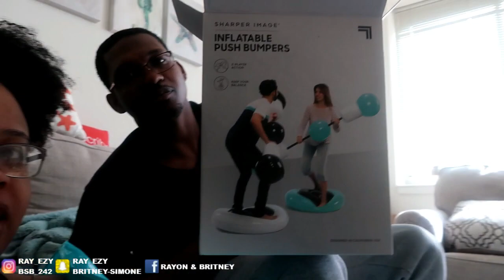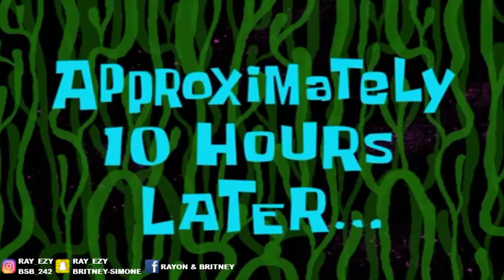Couples Push Bumper Challenge!!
Introducing the push bumper game. Couples Push Bumper Challenge!! 2-PLAYER GAME: LET US KNOW WHO WON!

Translated titles:
Parejas Push Bumper Challenge !!

Paare Push Bumper Challenge !!

Casais Push Bumper Challenge !!

الأزواج يدفعون تحدي الوفير !!

情侶推碰碰挑戰！！

Pasangan Mendorong Tantangan Bumper !!

カップルプッシュバンパーチャレンジ!!

Пары Push Bumper Challenge!